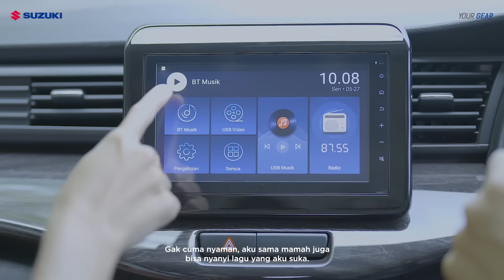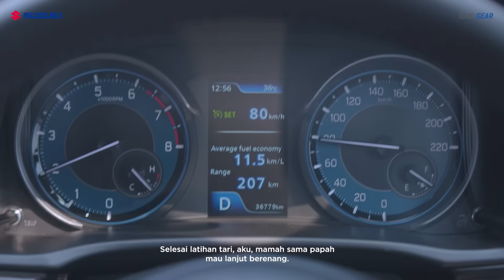Chasing My Dreams with My Family and Suzuki All New Ertiga Hybrid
Bakat yang dimiliki anak harus di-support dan dikembangkan sejak dini, supaya kelak ia bisa menggapai impiannya. Saksikan kisah ibu dan bapak yang mendukung anak kesayangan mereka untuk mewujudkan apa yang dicita-citakan bersama Suzuki All New Ertiga Hybrid.

Kalau impian kamu mau jadi apa nih, Suzuki Family?